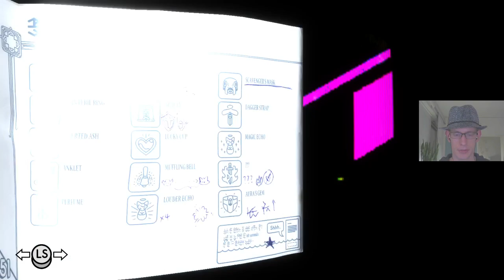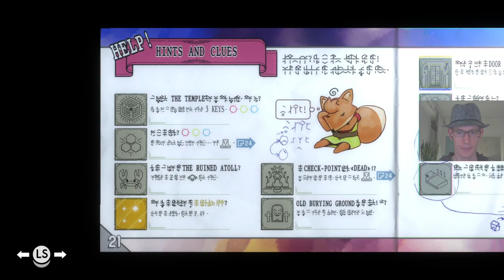Exploring and Final Boss? - TUNIC Blind Playthrough (Pt11)